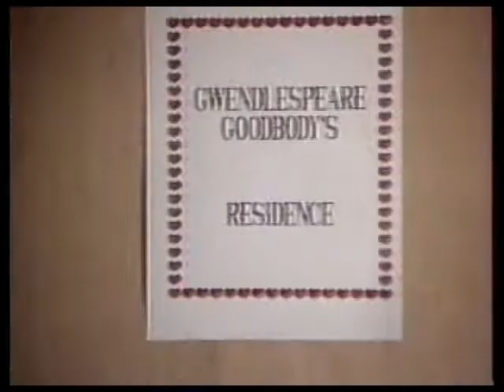"Dear Don..." Topic: Letter From 'Straight Guy'